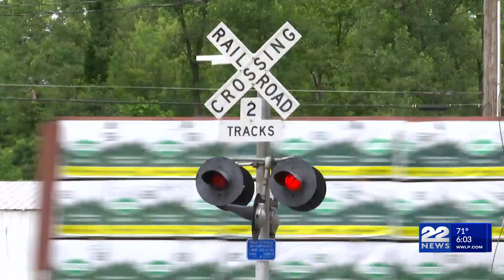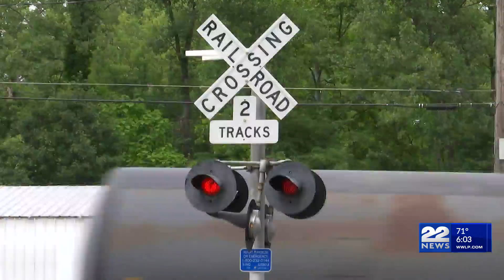Tran Safety: Be vigilant and aware of your surroundings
A woman was killed in a train collision on Monday about a half-mile from the Bardwell's Ferry Bridge in Shelburne Falls.